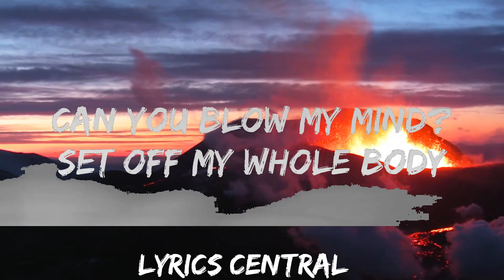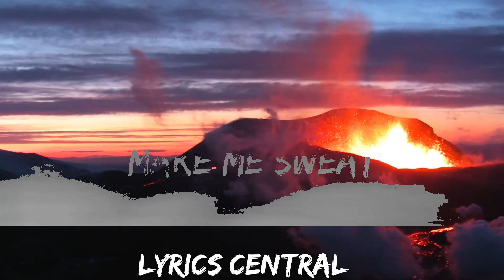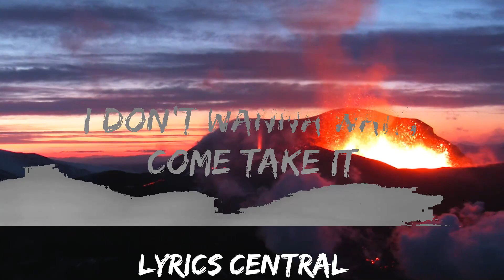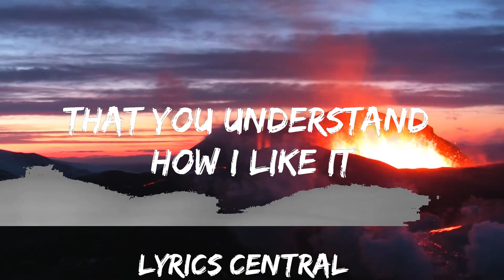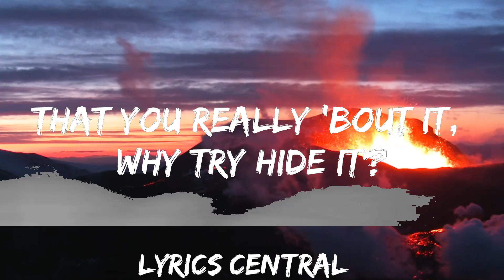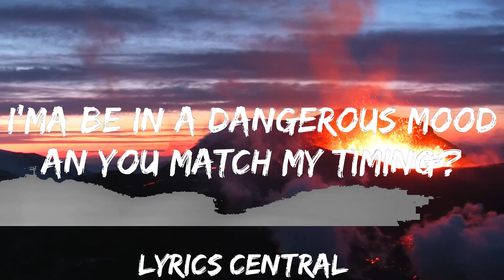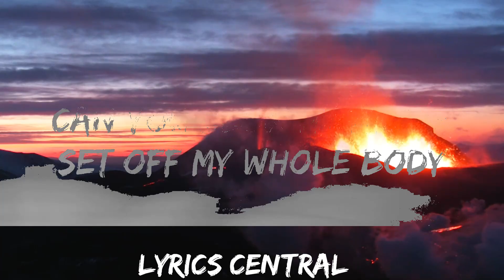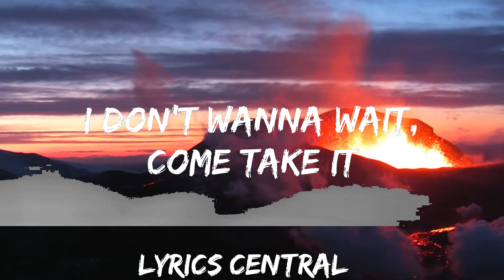30 mins | Tyla - Water (Lyrics) | Best Vibing Music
30 mins |  Tyla - Water (Lyrics)  | Best Vibing Music
30 mins |  Tyla - Water (Lyrics)  | Best Vibing Music
30 mins |  Tyla - Water (Lyrics)  | Best Vibing Music
🎵 Follow the official 7clouds playlist on Spotify :

👉 Tyla

☁️ 7clouds:

🎤 Lyrics: Tyla - Water

[Verse 1]
Normally

[Verse 2]
Hopefully